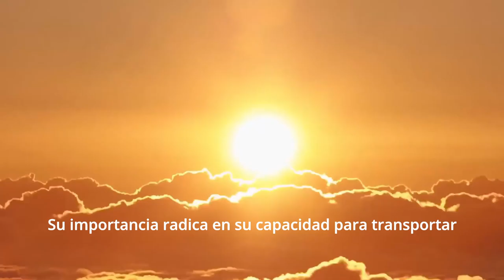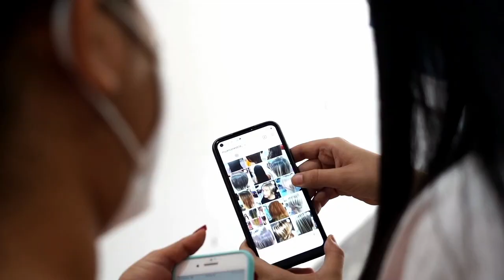Somos la Agencia Nacional del Espectro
Planeamos, atribuimos, controlamos y vigilamos el espectro radioeléctrico en Colombia.